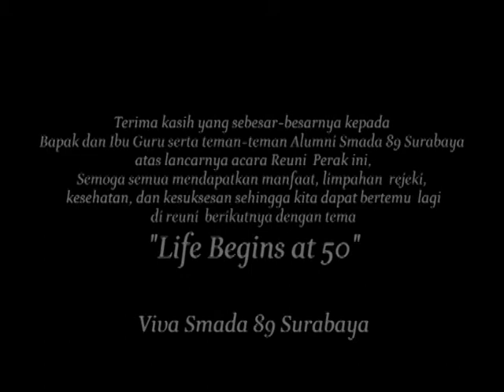Smada 89 All-Star - "Cintaku"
Reuni Perak 25 Tahun : Nom Sak Lawase - Koncoan Sak Teruse